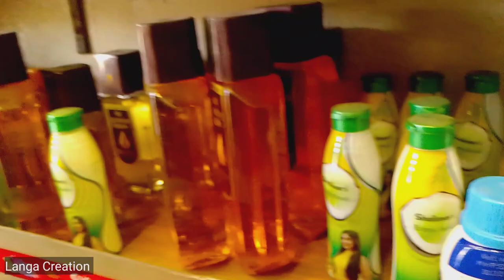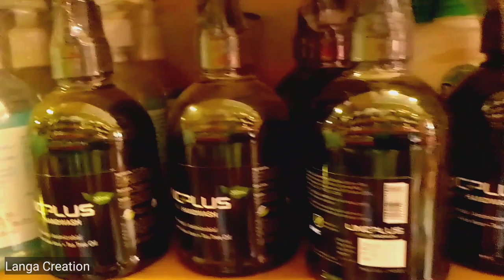Last Internal Exam Kokborok || Langa Creation 2022